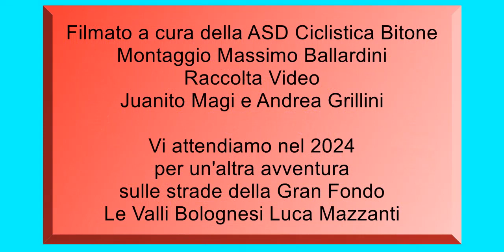CAMPIONATO NAZIONALE DI CICLOTURISMO UISP PER SOCIETÀ 2023